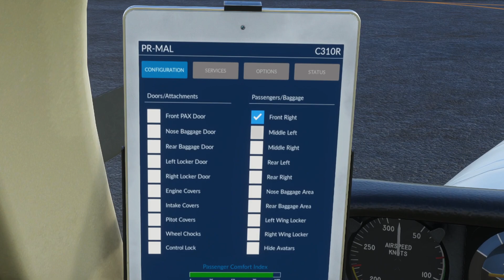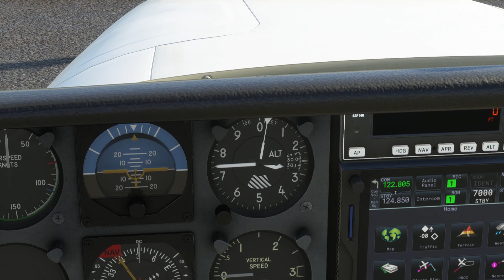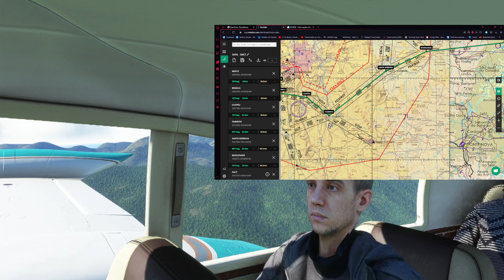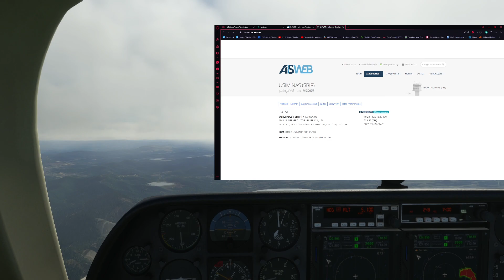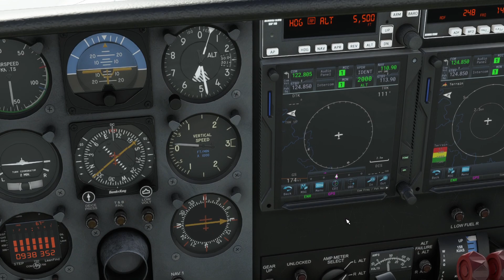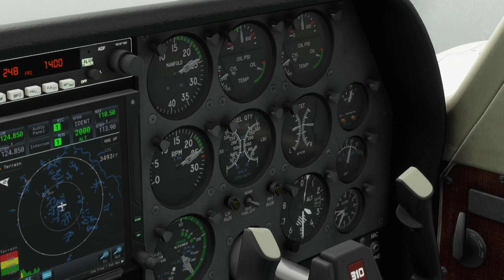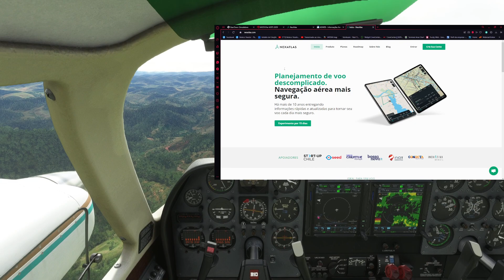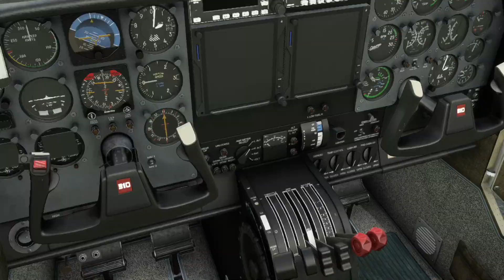[FLIGHT] FS2020 - PARÁ DE MINAS | UBAPORANGA com CESSNA 310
Have fun!

♦ Seja membro do canal e tenha acesso a vantagens exclusivas

Acesse no link abaixo o Site do NEXATLAS !!!